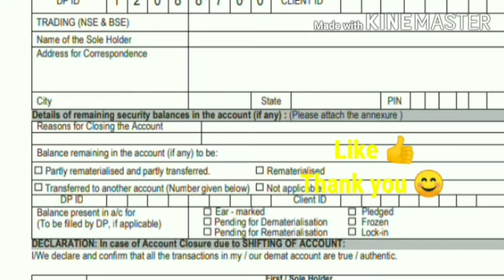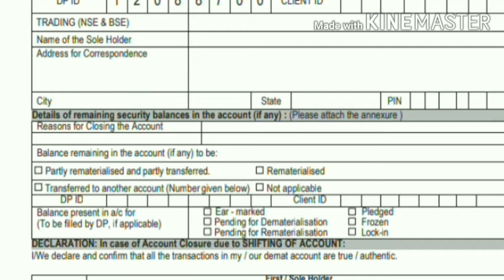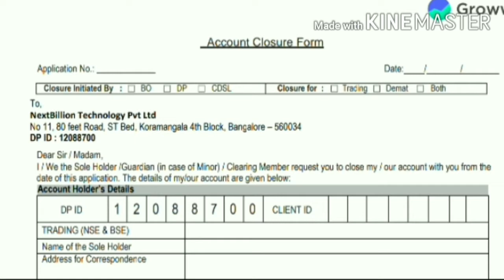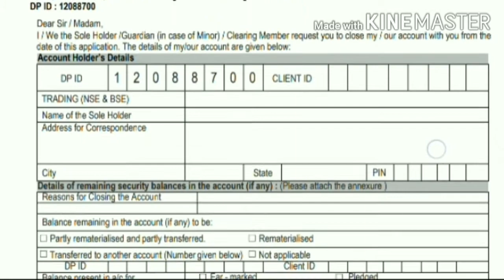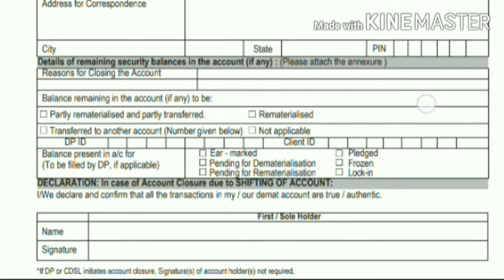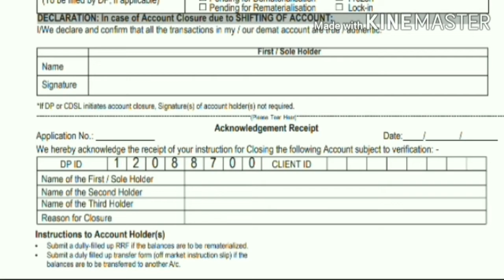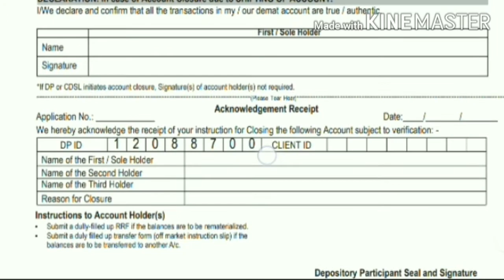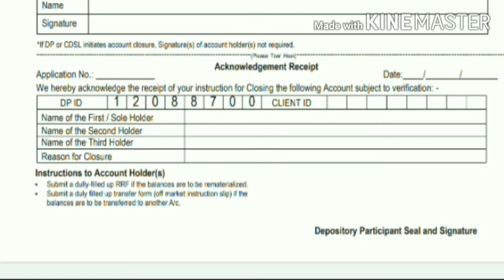How to close demat account in hindi | demat account closure from full fillup कैसे करें ?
I hope this video is helpfull 👈 thank you 😊